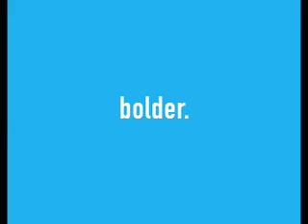have you ben? bolder.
A few clips from Memorial Day at the Bolder Boulder 10K Race.